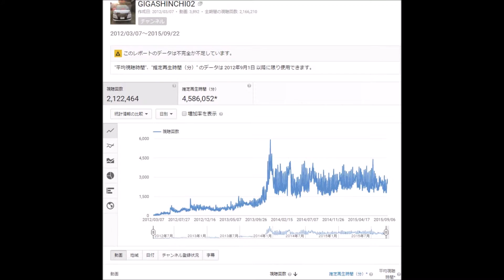♔2,120,000回突破♚ 2015.09.22(Tue)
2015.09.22(Tue)に♔2,120,000回突破しました,
20日ぶりの更新です

練馬区役所 NERIMA's Carillon Clock 14:00 ♪歓喜の歌